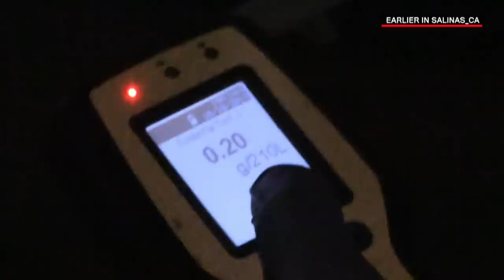Live PD: Literally Drinking and Driving (Season 4) | A&E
An officer responds to a call from a concerned citizen who witnessed a man drunk driving. The officer finds the man passed out in the front seat of his car with a beer in hand in this throwback clip.